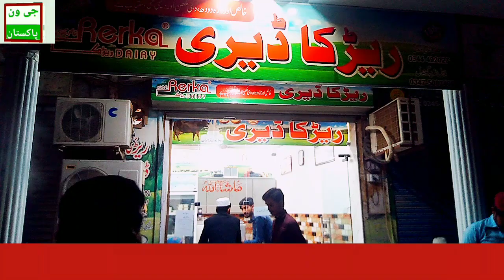pure milk challenge | 100% khalis doodhdoodh Inthai kam waqt mn 12 branches akhir kesy?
pure milk
pure milk challenge
milk
khalis doodh
khalis doodh ki kahani
doodh
khalis doodh pure
how to get pure milk
pure milk in Islamabad
impure milk
khalis doodh kahan sey milta hai Islamabad mai
milk challenge
khalis doodh mil gaya
fake milk
khalis doodh ki pehchan
khalis doodh in lahore
khalis dodh check
100% khalis doodh
khalis dodh kaisy hasil kery
how to test purity of milk
pure milk checking method
khalis dodh test .